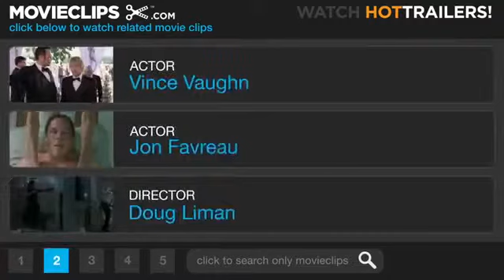Pickup Mindset (courtesy of Swingers)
Vince Vaughn’s character teaches Jon Favreau’s character the appropriate mindset to have when attempting to pick up women. Be a “bear”